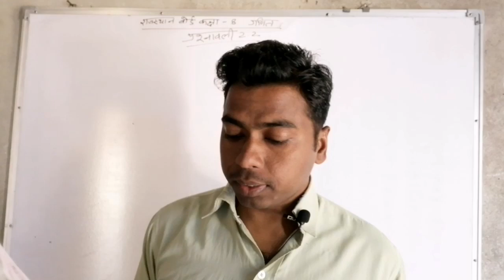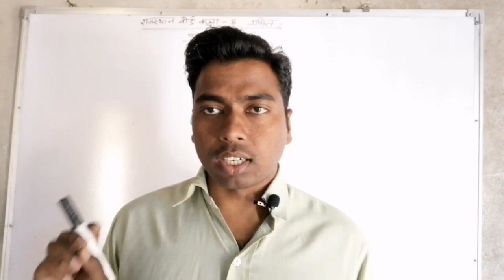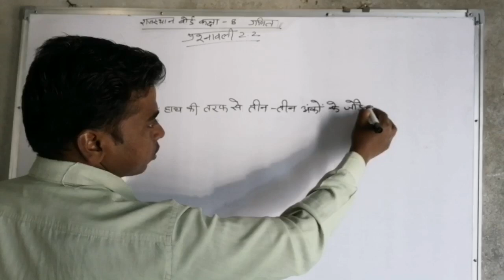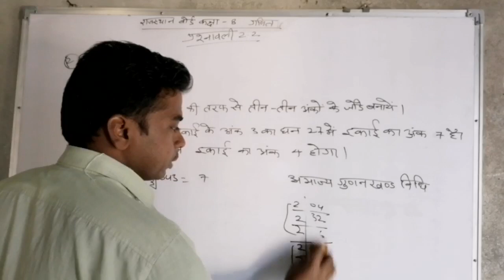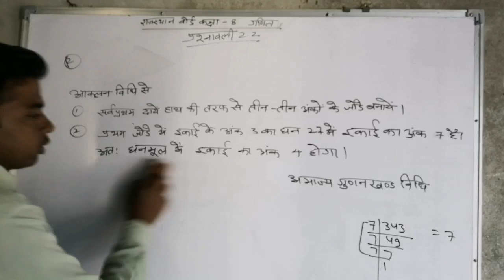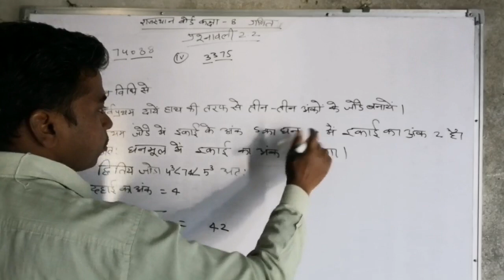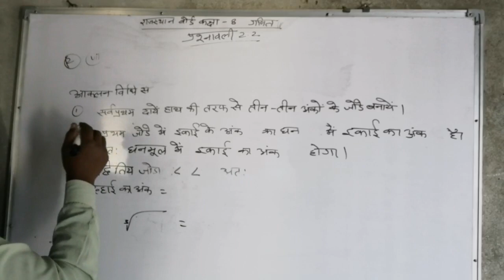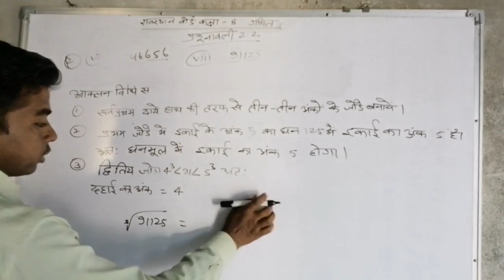Prashnavali 2.2 Rajasthan board kaksha 8 घन तथा घनमूल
हेलो बच्चों इस वीडियो में राजस्थान बोर्ड कक्षा 8 प्रश्नावली 2 पॉइंट 2 गण तथा घनमूल हल करवाने जा रहा हूं इस प्रश्नावली में आकलन विधि द्वारा घनमूल निकालने का तरीका बताया गया है साथ में इसे चेक करने के लिए अभाज्य गुणनखंड विधि का उपयोग किया गया है इस प्रश्नावली से परीक्षा में हमेशा क्वेश्चन पूछे जाते रहे हैं इसलिए इस वीडियो को पूरी तरह से देखें वीडियो पसंद आए तो लाइक करें अपने दोस्तों के लिए शेयर करें और चैनल को सब्सक्राइब करना ना भूलें सब्सक्राइब करने के बाद में जो घंटे का चैन आता है उसे जरूर दबा लेता कि आपके पास में वीडियो का मैसेज आता है